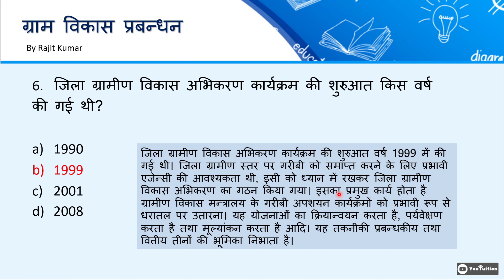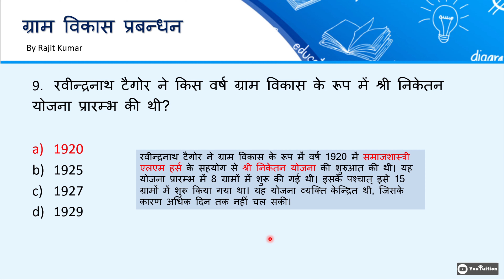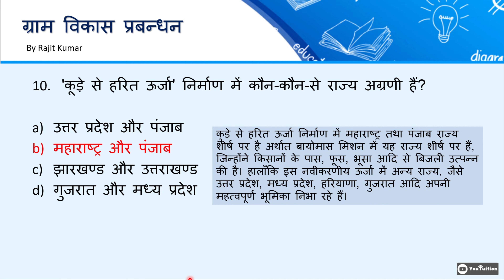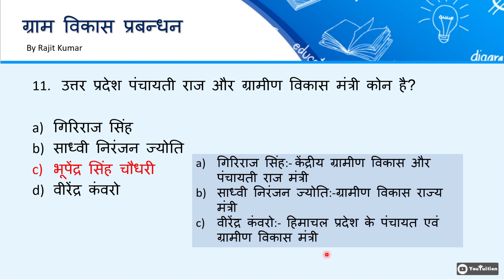UP Lekhpal Series | ग्राम विकास प्रबन्धन | Important MCQ Question | Rajit Kumar Youtuition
यह वीडियो उत्तर प्रदेश लेखपाल सीरीज का वीडियो है, इसमें हम पढ़ेंगे 'ग्राम विकास प्रबन्धन'। इस टॉपिक से कई प्रश्न बनते हैं और यह परीक्षा के लिए काफी महत्वपूर्ण है।  इस पूरी सीरीज को ध्यान से पढ़ें और अपने प्रश्न कमेंट सेक्शन में ज़रूर लिखे।